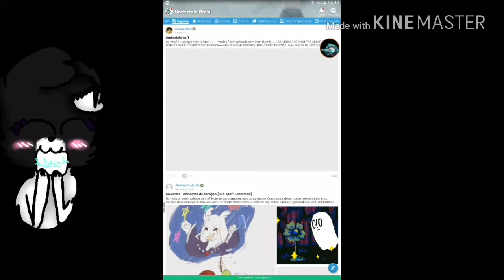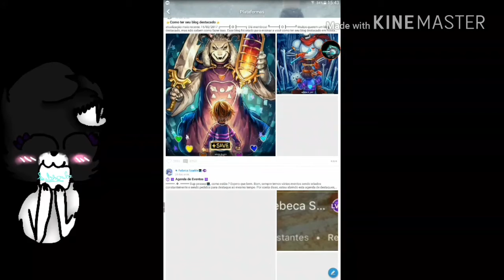Me sigam no amino\follow me in amino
User:Livia _Like
Amino:Undertale (português)